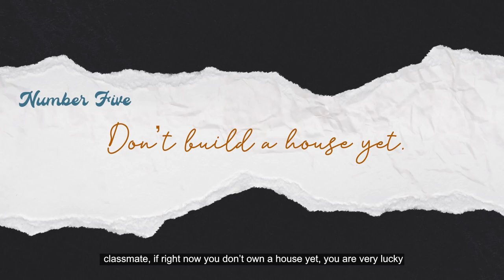How to IMPROVE your Life. Becoming a better person and level up your life! Watch this! 🔥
Nothing in life is ever permanent, walang nagtatagal forever sa mundong ito classmeyts!. Ang good news doon? Kung ano man ang sitwasyon mo ngayon ay kayang kaya mo baguhin! ;)